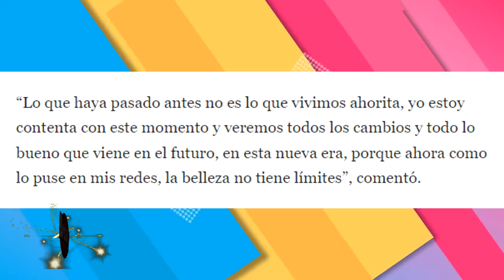MISS UNIVERSO MÉXICO ACEPTARÁ CHICAS TRANS Y DE TALLAS GRANDES EN EL CERTAMEN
Cynthia de la Vega, la nueva directora del certamen dijo que el reglamento cambiará para hacerlo más inclusivo.